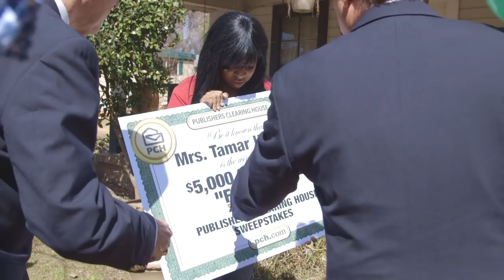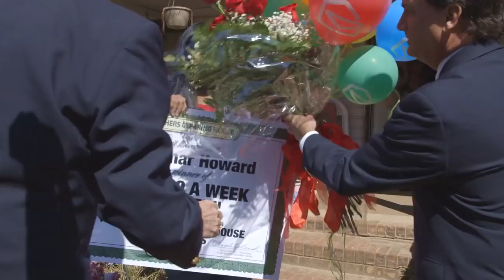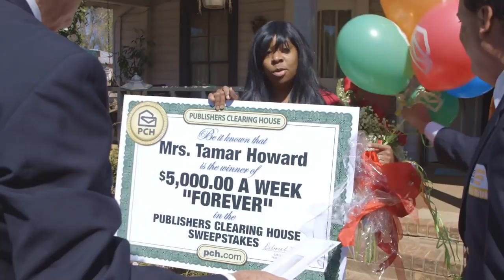Publishers Clearing House Winners: Tamar Howard From Alabama Wins $5,000 a Week "Forever"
On February 27, 2015 the Publishers Clearing House Prize Patrol surprised Tamar Howard of Silas, AL with a big check for $5,000 A Week "Forever!" This is the third ever PCH "Forever" prize winner! 36 year old Tamar Howard is a mother of three daughters and out of work. She says the money would be used to send her daughters to college and buy a new home.

Do you want to become our next big PCHWinner? Enter here for your chance to win